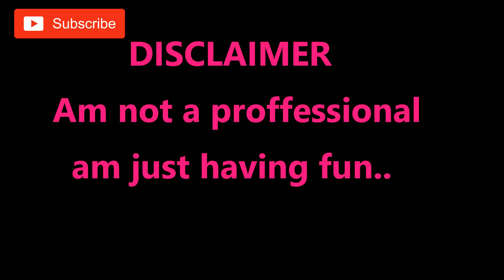DANCING TO TEKNO SKELETUN | JUST HAVING FUN......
DANCING TO TEKNO SKELETON | JUST HAVING FUN.

Am no a proffessional i just love to dance

Tekno - Skeletun (Official Video)